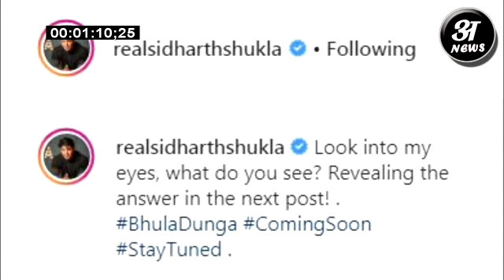Bigg Boss13 के बाद पहली बार SIdharth Shukla की आँखों में दिखा Shahnaaz के लिए प्यार